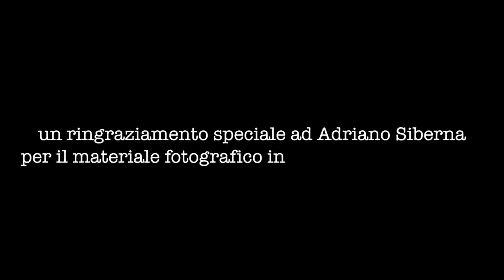I'LL PLAY THE BLUES FOR YOU - GRAZIA GRACE QUARANTA - Grace's 40 Shades of Blues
BLUES RIVER FESTIVAL - GRAZIA GRACE QUARANTA - Grace's 40 Shades of Blues I'LL PLAY THE BLUES FOR YOU

GRAZIA GRACE QUARANTA
MAURIZIO AULETTA drum
MAURIZIO RENDA  guitar
DIEGO BANCHERO bass
LUCA TERZOLO keyboard